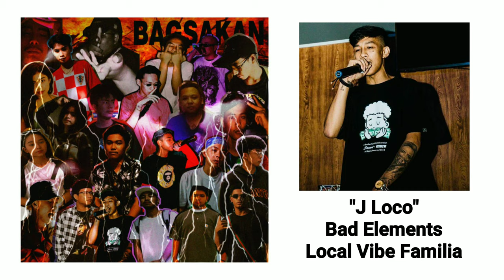LVF Collective - BAGSAKAN Ft. Kowsteeli and AC Undaground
Mixed and mastered by METALBOY of Ac Undaground Rebellion Records.

Eto yung first test namin sa mga kapwa naming baguhan na artist and nag-kasundo kaming lahat, na lahat ng makaka sali sa project na ito ay magiging legit member ng LVF collective.

Maraming artist sa project na ito na first time palang mag record, pero nakita kong ginawa nila best nila para sulatan at I-record ito. Job well done guys, keep it up!